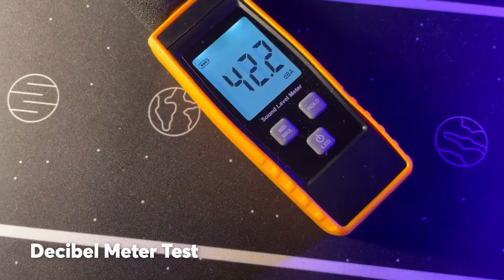The Ultimate TECSEE PURPLE PANDA Sound Test | Cheap tactile switch!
Tecsee Purple Panda is a very cheap tactile switch with a medium tactility! Hear the sound of the Purple Panda switch in this Ultimate Sound Test on a full keyboard with SA and GMK keycaps! In this TECSEE PURPLE PANDA Sound Test, I've made a typing test and a slow bottom out one.  I also made a decibel meter test of the switch alone to measure the noise level.

Finally, I gave a PERSONAL review of the tactility, the smoothness and the global switch (stock) appreciation. Every tests are made twice. One with GMK Mitolet keycaps and the other with MiTo Pulse SA keycaps.

All switches are STOCK without filming and lubing to compared them at factory state. Adding lube and films could help smoothness and sound, that up to you to decide!
Some of them was factory pre-lubed.

Here's the compilation in the same video of the 30 tactile switches tested with the same case, the same plate and the same keycaps for a better sound comparison:

Click and Thock is a Youtube channel all about keyboards sound! No talking, just clicks and thocks! I test different switches, cases, plates, keycaps and other components to compare the effect on sound! I also test vintage keyboards and switches!

I'm not sponsored, so like and sharing the video can help me. If you have questions or want to share something, write it in the comments below, I read EVERY one of them!

00:00 - Intro
00:18 - Specs
00:40 - Presentation
00:54 - GMK Typing sound test
01:23 - GMK Single key sound test
01:30 - GMK Slow bottom-out sound test
01:43 - SA Typing sound test
02:14 - SA Single key sound test
02:21 - SA Slow bottom-out sound test
02:28 - Decidel Meter Test
02:40 - Personal Review
02:47 - Final

Here the specs of the keyboard I used:
DZ60 board
Tofu 60 aluminum case
Brass plate
Foam under and over PCB
Durock lubed stabs
GMK Mitolet keycaps
MiTo Pulse SA keycaps